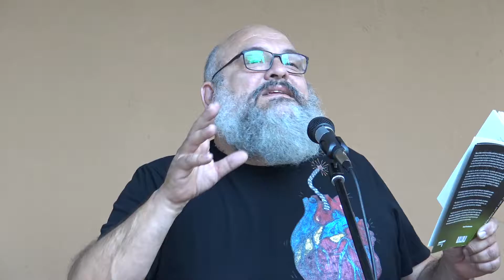Poetas en mayo 2016, "Muros marcados con tiza" Felipe Zapico.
4º Festival Internacional de Poesía. Poetas en mayo 2016 de Vitoria-Gasteiz. Presentación y recital del libro: "Muros marcados con tiza" Felipe Zapico en el Bar Sonora, 20 de mayo 2016 .